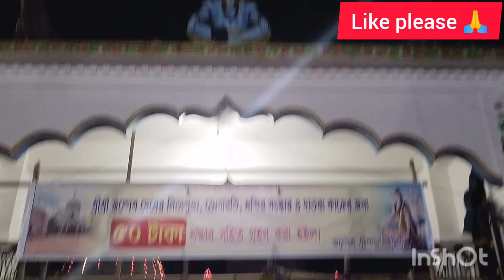সবাই মিলে বাবার দর্শনে গেলাম হঠাৎ করে।🙏🙏🙏জয় বাবা ভোলা